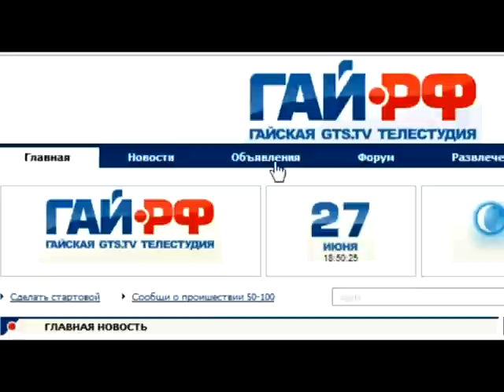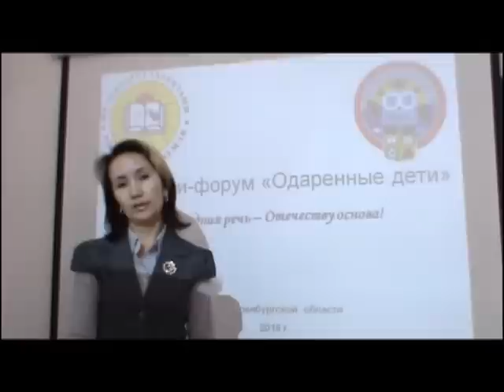ВЫПУСК 11 МАРТА